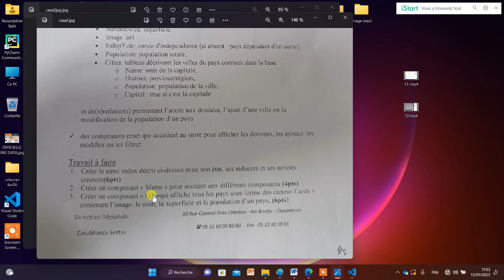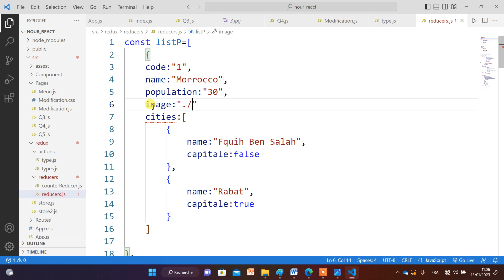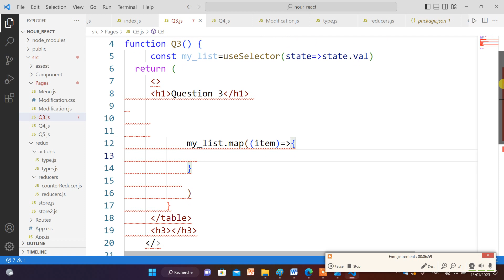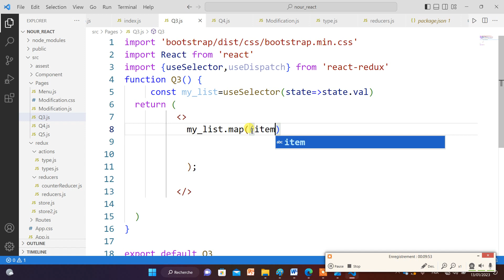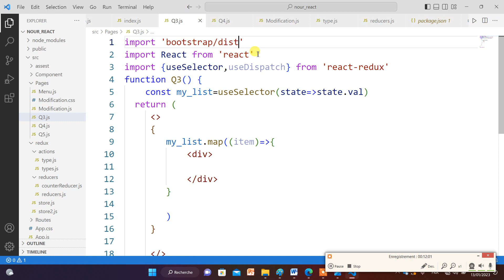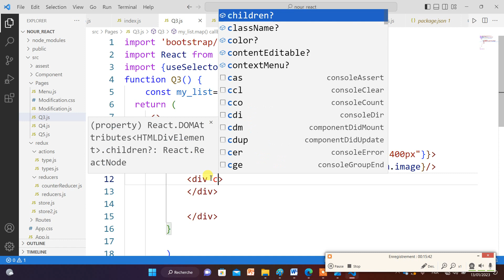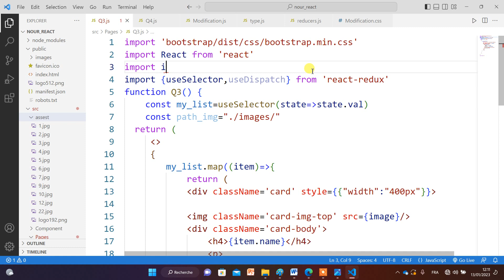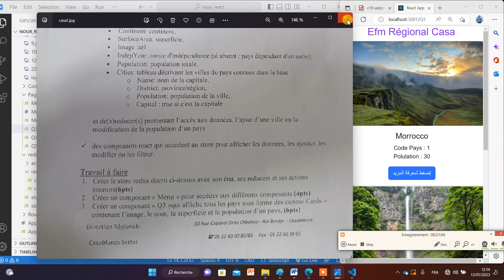Correction EFM Régional |Module: Développement Front End| Part 14 |شرح بالعربي| جهة الدار البيضاء